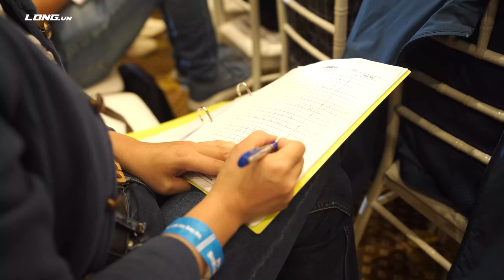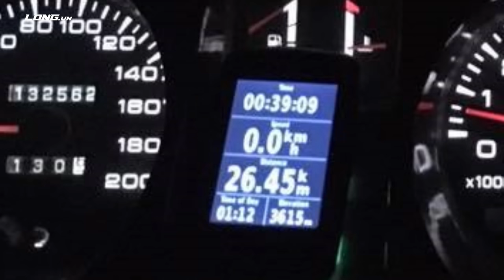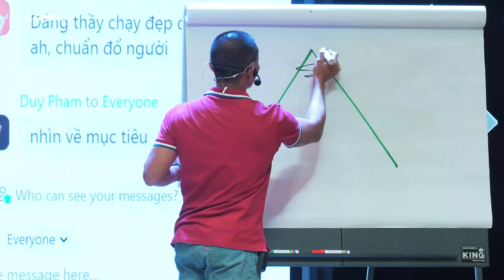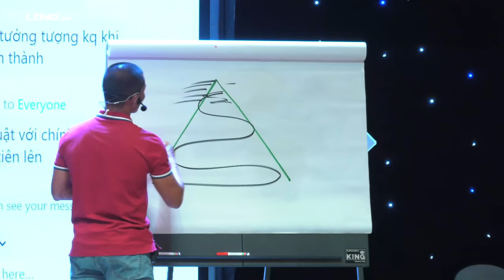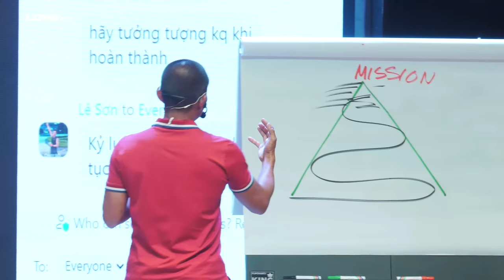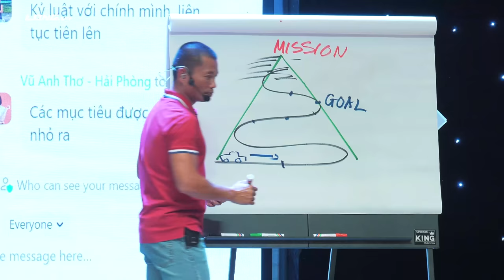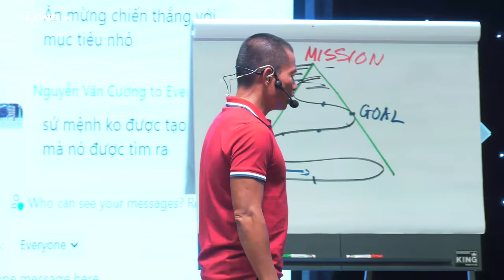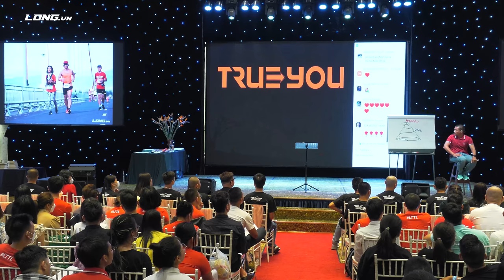Muốn thành công và không từ bỏ mỗi khi gặp khó khăn phải xem hết video này | Phạm Thành Long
Trong cuộc sống, sứ mệnh là thứ cuối cùng mà chúng ta có thể đạt được và có thể không đạt được. Nhưng mục tiêu là thứ có thể đạt được nếu bạn không từ bỏ. Với mỗi mục tiêu trong cuộc đời, giúp chúng ta tiến gần hơn với sứ mệnh. Trong video này, tôi sẽ chia sẻ cách vượt qua các khó khăn trên hành trình chinh phục các mục tiêu

 Cảm ơn bạn đã xem hết video về cách chinh phục các mục tiêu trên con đường tiến tới sứ mệnh, hãy bấm nút đăng ký và chia sẻ video này để nhiều người biết đến video này giúp cuộc sống của họ tốt hơn nữa nhé. Có thể họ sẽ quay lại cảm ơn bạn đó.